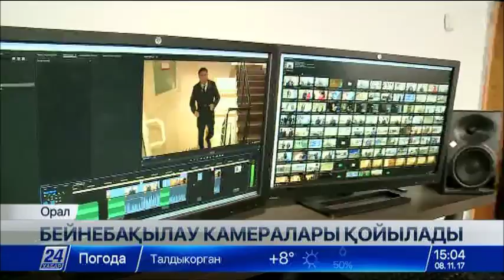Ақылды қала: Орал қаласында 200-ге жуық тұрғын үйге бейнебақылау орнатылады